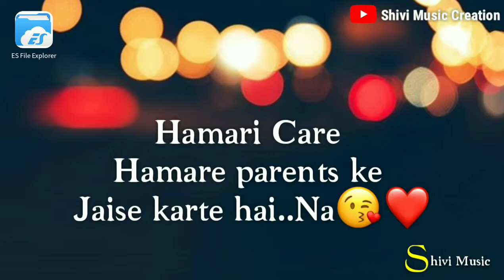New Heart Touching WhatsApp Status Video 2019 %F0%9F%92%96 New WhatsApp Status Video 2019 %F0%9F%92%